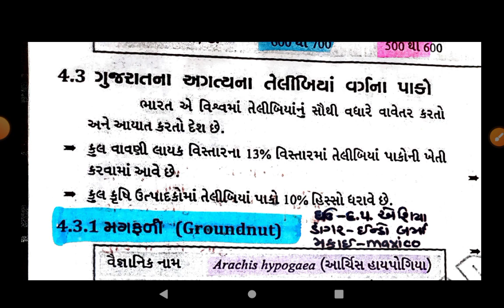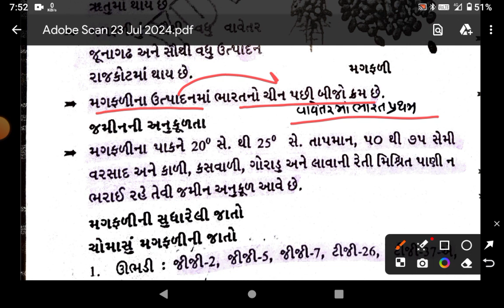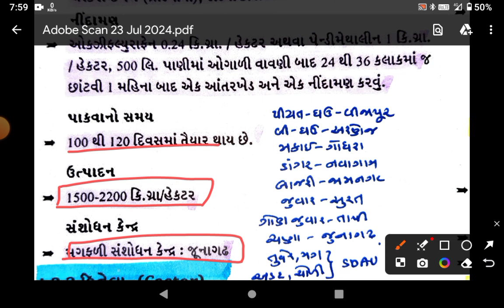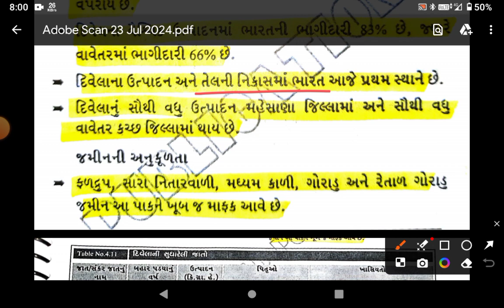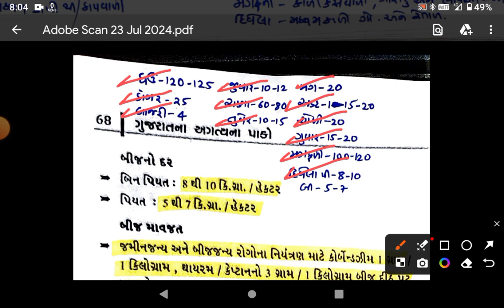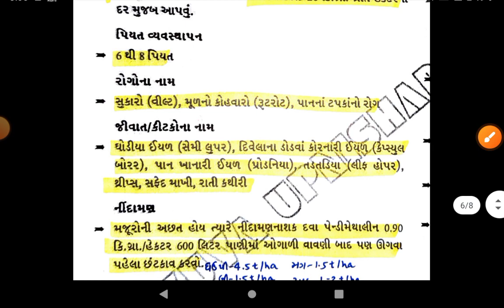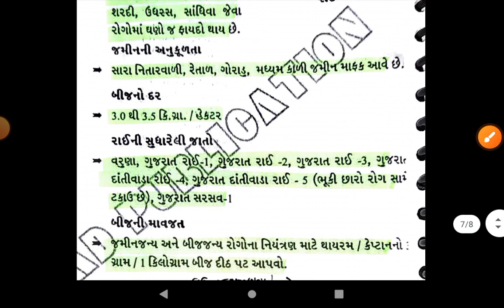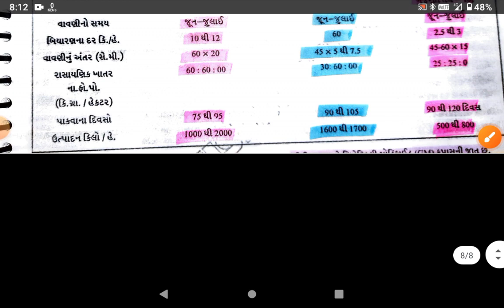ખેતી મદદનીશ l Agri Assistant l કૃષિ વિજ્ઞાન બુક l ખેતીવાડી અધિકારી l વિસ્તરણ અધિકારી l ગ્રામસેવક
🛑GSSSB kheti Madadnis bharti 2024 l Bagayat Madadnis bharti 2024 l Demo lecture l Land Complete information l Competitive exam Live classes & Competitive exam free classes l

🛑Get ready for the GSSSB kheti Madadnis bharti 2024 with me.

GSSSB kheti Madadnis Bharti 2024 l Kheti Madadnis Complete information l Bagayat Bharti Gujarat 2024 l Kheti Madadnis new method l GSSSB bharti 2024 l Competitive exam free classes by R.M.Sondarava 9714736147